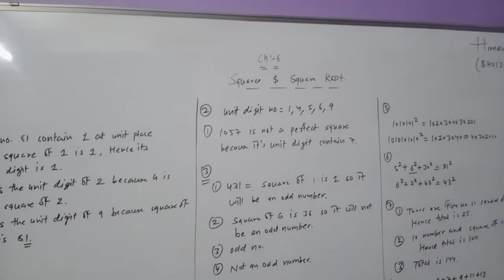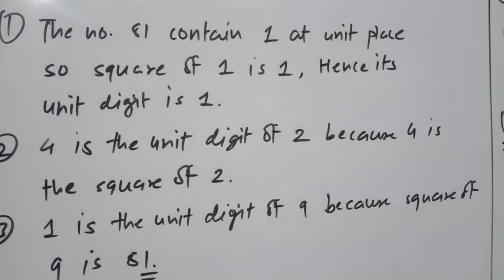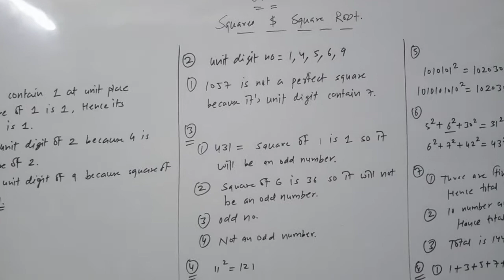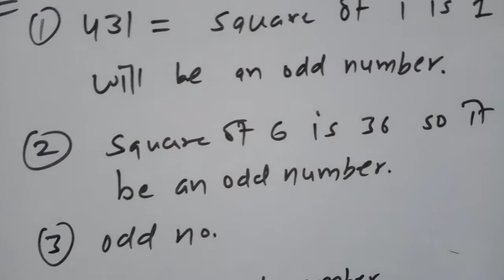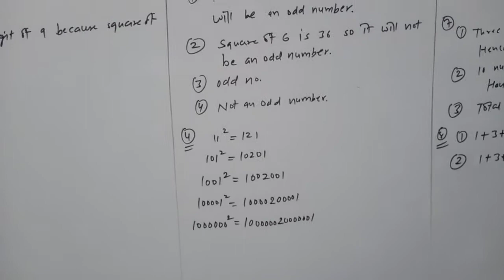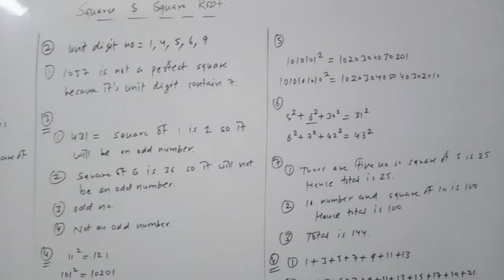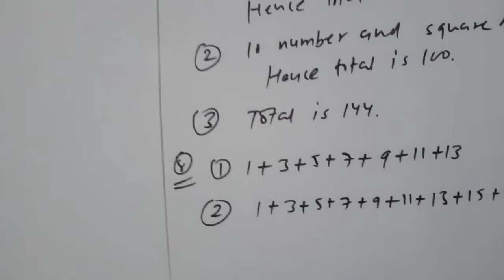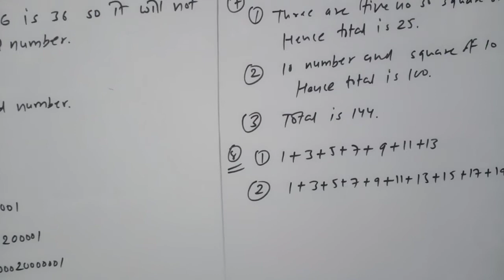Class 8th Maths ch:6 excecose:6.1 explanation by Himanshu Sir